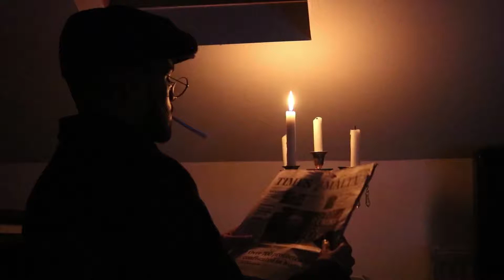My Channel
just a snippet